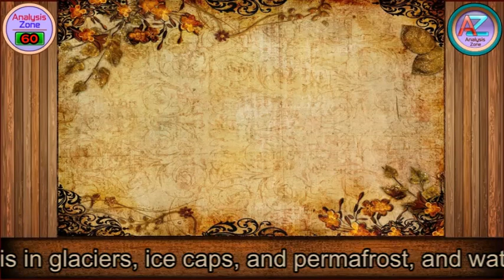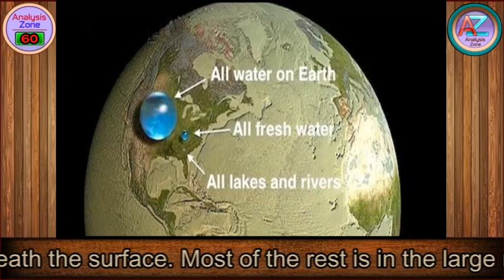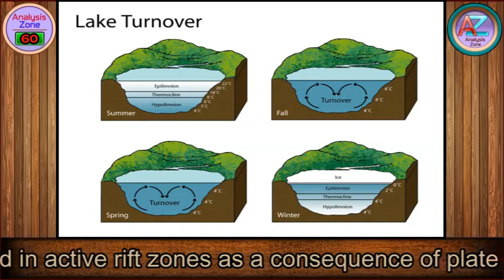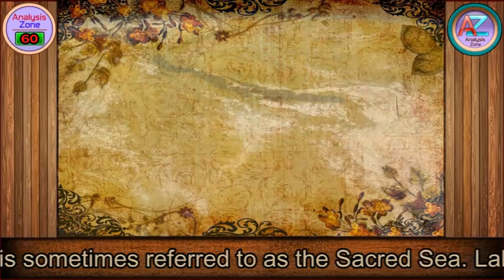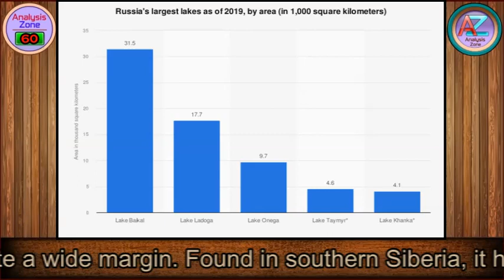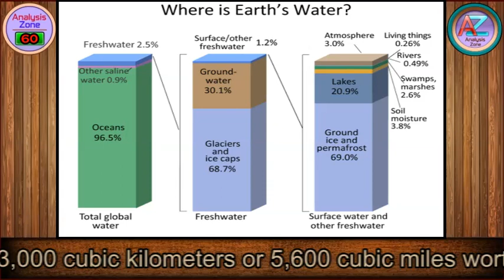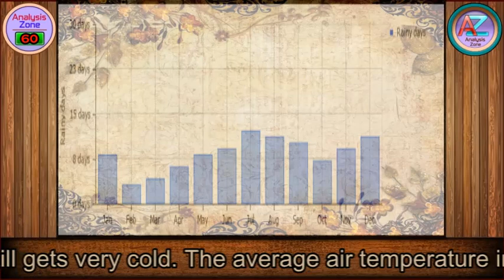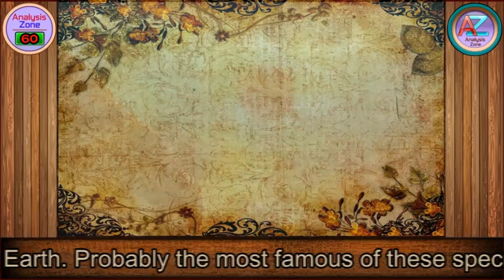Lake Baikal of Russia | (Nature Diaries) | Analysis Zone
60.  Lake Baikal of Russia | (Nature Diaries) | Analysis Zone
Planet Earth & Lakes
Although practically all of Earth’s human population lives on dry land, our surface is 71% covered by water. Of that water, almost all of it is in the oceans, with just 2.5% of it in the form of freshwater. The majority of our fresh water is either frozen or in the ground. Most of Earth’s fresh water is in glaciers, ice caps, and permafrost, and water and ice beneath the surface. Most of the rest is in the large reservoirs of liquid water on our land masses: Earth’s lakes.
Ice Age & Lakes
Earth’s lakes are the primary location where liquid, surface fresh water is held, but most of them were formed by the retreat of glaciers. The majority of Earth’s fresh water is frozen, in the forms of glaciers and ice caps, and this becomes much more severe during ice ages: where the polar caps grow large and extend down to equatorial latitudes.
The Formation
Not every lake has a river or stream to flow into it, and not every lake was formed as a result of glacial or interglacial cycles and transitions. When a divergent plate boundary begins to spread, a feature known as a rift valley can begin to form. Initially, two parallel cliffs form, but sediment and other material later fills it.
Lake Baikal history
At least 25 million years old, Lake Baikal is the oldest lake in the world. The lake and the surrounding mountains were formed by the Earth’s crust fracturing and moving. It was probably originally a riverbed, but tremors and fractures in the Earth’s crust increased the size and widened the space between the shores. Melting glaciers also increased the water levels. Lake Baikal is in a rift valley and up to 2,000 earthquake tremors are detected each year. The earthquakes deepen the lake and increase its size continuously.
Lake Baikal location
Lake Baikal is located in south-central Russia near the Mongolian border. Lake Baikal has historically played a large role in the Russian imagination. It represents the unspoiled beauty of Russia and is sometimes referred to as the Sacred Sea. Lake Baikal plays a central part in many local creation myths and appears throughout Russian folklore. Though it is in southern Siberia, the lands around Lake Baikal are generally warmer than the rest of the area because large bodies of water have a moderating force.
Lake Baikal Dimensions
Lake Baikal is the 7th largest lake in the world by surface area, but holds more fresh water than any other lake by quite a wide margin. Found in southern Siberia, it has little over 31,000 square kilometres or 12,000 square miles of surface area. However, the regions on either side of Lake Baikal are at an extremely high altitudes, with many locations exceeding 2000 meters or nearly 7,000 feet in elevation.
Lake Baikal Weather
The earth under Lake Baikal is heated. The cause of the heat is unknown. Lake Baikal is considered one of the clearest lakes in the world. During the summer, when the lake is full of melted ice from the Siberian mountains, it is sometimes possible to see more than 130 feet or 39 meter down. The stunning clarity is the result of the melted ice’s purity, plankton that eat floating debris and a lack of mineral salts in the lake. The average air temperature in winter is minus -21o C.
How unique is Lake Baikal?
The bottom of the lake is more than a full kilometer below sea level, but the rift valley that created it goes far deeper. According to research, there are approximately an additional 7,000 meters or 23,000 feet of sediment that have fallen into the rift valley over time, placing the rift floor an incredible 8 to 11 kilometers beneath the surface. This makes the geological rift that’s home to Lake Baikal, is the deepest continental rift on planet Earth.
Lake Baikal Ecosystem
The age, isolation and deep oxygenated water of Lake Baikal have resulted in one of the world’s richest freshwater ecosystems. About 80 percent of more than 3,700 species found at Lake Baikal are endemic, meaning they are found nowhere else on Earth. Probably the most famous of these species is the nerpa, the world’s only exclusively freshwater seal. Other endemic species include the oily, scale less golomyanka fish and the omul, a white fish that is one of Lake Baikal’s most famous dishes. Other land-based species around Lake Baikal include bears, reindeer, elk, wild boar, Siberian roe deer, polecats, ermine, sable and wolves.
Earth Evolution
Yet perhaps what’s most remarkable about Lake Baikal is the view it gives us into how Earth evolves with time. The geological processes at work here are the same ones that causes the ancient supercontinent of Pangaea to break up, and resulted in the formations of Earth’s oceans. Perhaps, hundreds of millions of years from now, the rift valley that is now home to Lake Baikal will become a saline body connected to our oceans. It is, by many measures, the greatest lake on our entire planet.